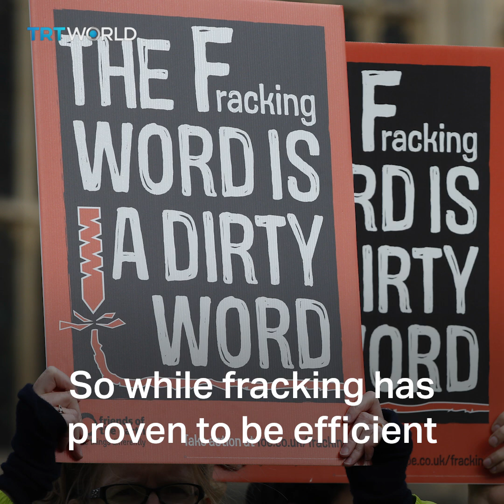What's fracking?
The US might just become the world’s largest oil producer, and a lot of it is thanks to fracking. So what is fracking?